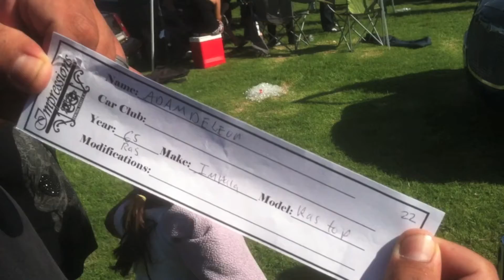Santa Maria Elks Car Show!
Made a video for my brotha check it out!